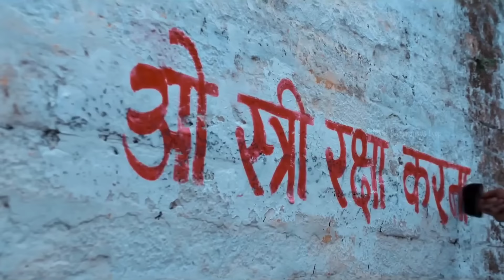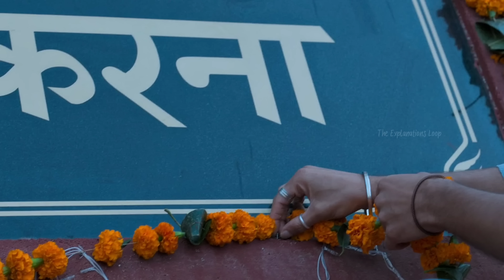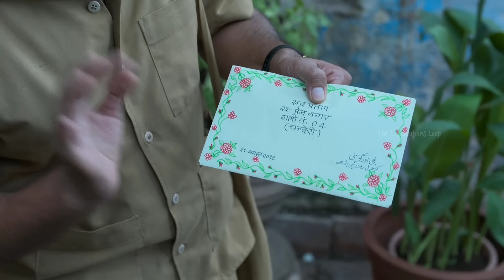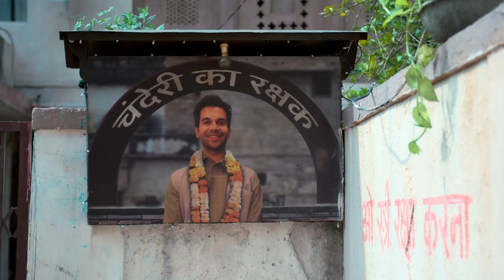Kya STREE Gaon ko SARKATE k atank se Bacha Payegi? | Stree 2 (2024) Movie Explained in Hindi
Stree 2 movie explained in hindi,Stree 2 full movie story in hindi,Stree 2 ending explained in hindi,Stree 2 post credit scenes explain in hindi,the Explanations Loop,horror movie explained in hindi